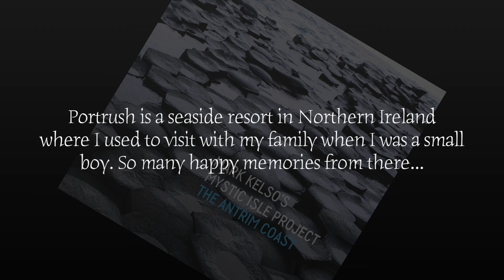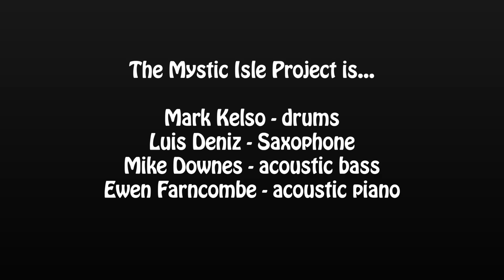Mark Kelso - Portrush by the Sea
Here's video #4 from my Mystic Isle Project recording, "The Antrim Coast". Another song dedicated to places from my youth in Northern Ireland. This time around it's the lovely seaside city of Portrush. Enjoy